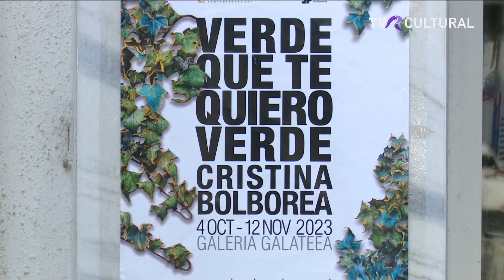VERNISAJUL EXPOZIȚIEI "VERDE, QUE TE QUIERO VERDE" A ARTISTEI CRISTINA BOLBOREA I JURNAL CULTURAL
Școala românească de ceramică este una foarte apreciată, în plan internațional. Figură emblematică a artei contemporane românești, Cristina Bolborea,  expune o instalație site specific la galeria Galateea, de pe Calea Victoriei din București, până la jumătatea lunii noiembrie.

Jurnalist: Mădălina Mirea